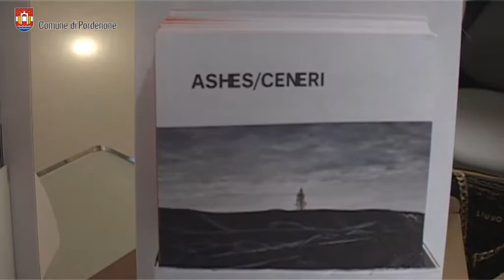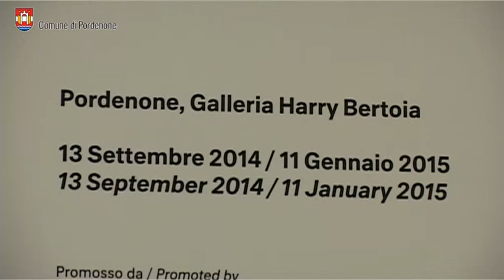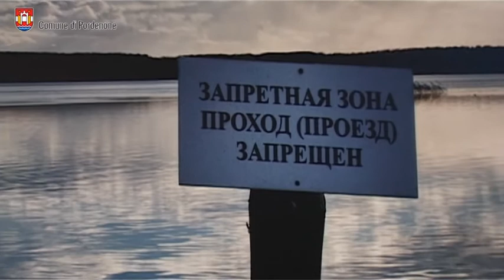Pierpaolo Mittica racconta la mostra «Ashes/Ceneri, racconti di un fotoreporter»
Nella mostra «Ashes/Ceneri. Racconti di un fotoreporter» le immagini di Mittica raccontano senza sconti quanto di assurdo e di terribile l’uomo fa contro se stesso. In luoghi che per molti sono sinonimo di disastri non casuali, di guerre, nuove schiavitù e di abbruttimento; e che per altri non sono altro che usuali condizioni di esistenza, o meglio di tragica sopravvivenza.

Pierpaolo Mittica è un fotografo particolarmente attento alle tematiche sociali e ambientali. Si è occupato soprattutto degli oppressi, degli ultimi e delle persone che non hanno diritto di parola nei luoghi più difficili del terzo mondo. E, negli ultimi anni, ha iniziato a indagare sui più gravi disastri ecologici che hanno afflitto l’umanità e distrutto l’ambiente.